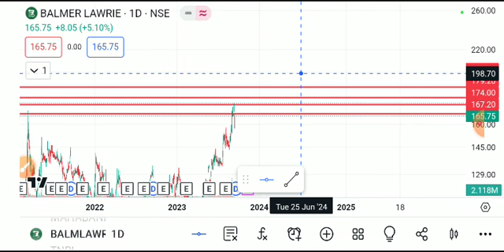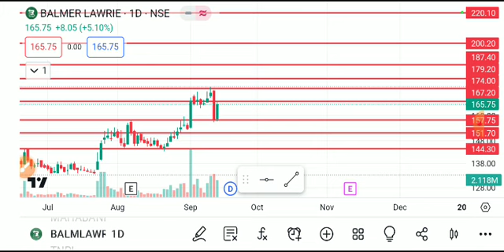balmer lawrie share latest news today, Balmer lawrie share latest news, balmer lawrie share price